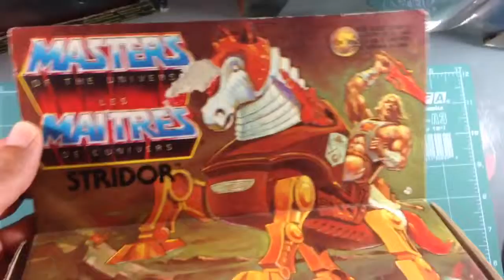MASTERS DEL UNIVERSO STRIDOR 1987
TIENDA EL DRAGON DORADO, especializado en juguetes antiguos y de colección:

MIRA MIS OTROS VIDEOS SOBRE MASTERS DEL UNIVERSO